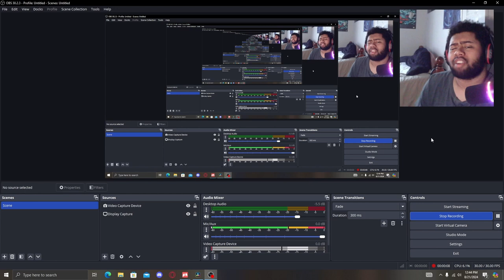Washing Your Laundry Late At Night And Then You See This...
Just go to your nearest hardware store and buy a washer and dryer at this point...